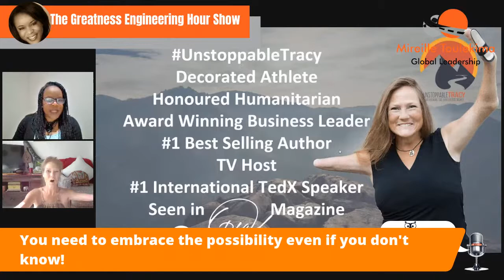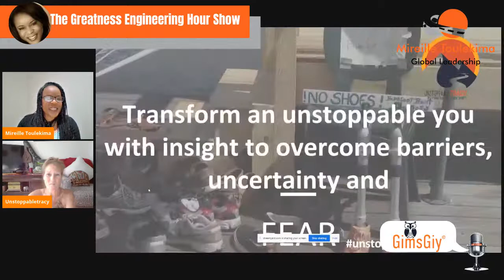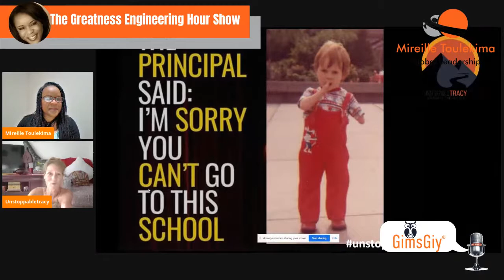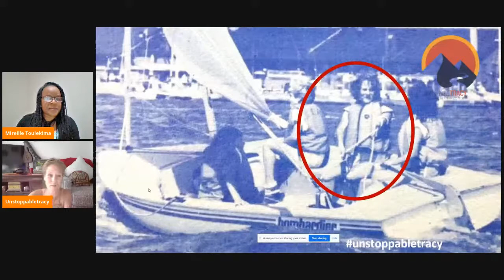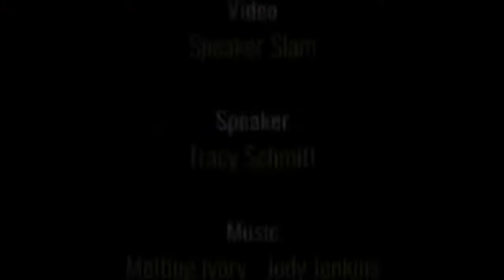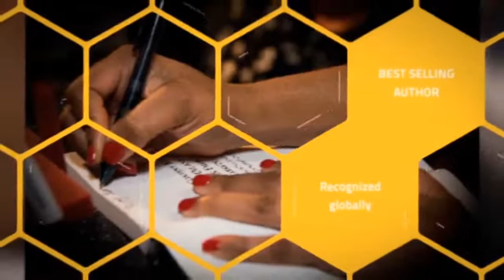The Greatness Engineering Hour Show with Unstoppable Tracy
You are going to be blown away …not only is she a powerhouse from an inspirational and motivational standpoint after over 100 million views this woman is also a powerhouse in business. TV Show host Unstoppable Tracy is a #1 international mega success and TEDX speaker  who spoke in 40+ countries. She has shared the stage and events with Dr Phil, Jane Fonda, Mark Wahlberg, Michael Douglas, Mel Gibson, John Travolta and dozens more A listers! Her mind-blowing story always gets standing ovations pushing audiences out of their limitation zones to taking action.

She has been in magazines such as in OPRAH’s “O” and Chatelaine and on covers like Thrive and in Business Booster Today as well as seen on ABC, BBC, CBC and many more globally around the world … As #1 Transformational Leader Global Female by the John Maxwell Team out of 160 countries… she has represented companies such as Air Canada, Shoppers Drug Mart, and Uber in times of crisis …where Tracy became a major disruptor of normal, resulting in out-performing the stock market.

She was first to climb the Himalaya Mountains as a person of her stature and captained tall ships in the Eastern Atlantic and a decorated world cup athlete in a male dominated sport of sailing who has lived as a Premier Awarded Humanitarian and Canada’s Hall of Fame Inductee for work here and in developing countries such as Uganda, Nepal, Mexico and Jamaica to name only a few!!!

Tracy is both a Best-Selling Author on Amazon and with her Publisher of the book ‘Unstoppable YOU; Delivering the Limitless Secret’ endorsed by Cup of Chicken Soup for the Soul! You can Grab your copy today.

To top it all off... if she is not incredible enough in Business, as a Humanitarian, as a World Cup Sailor and a mountain climber … she was also born a 4 way amputee with no hands and no legs, no problem.

Her mantra If I Can Do It You Can Do It! No Excuses!